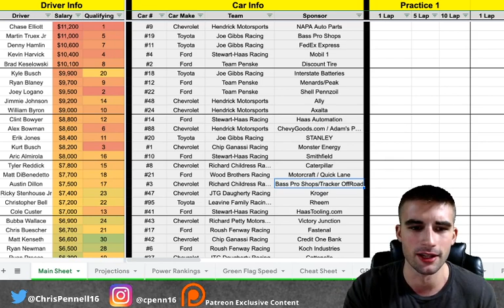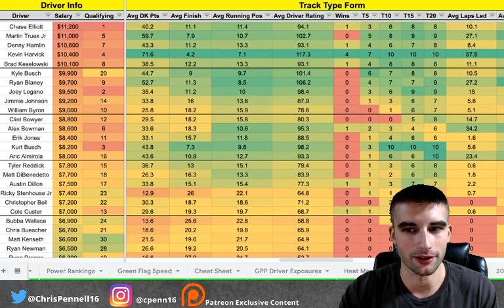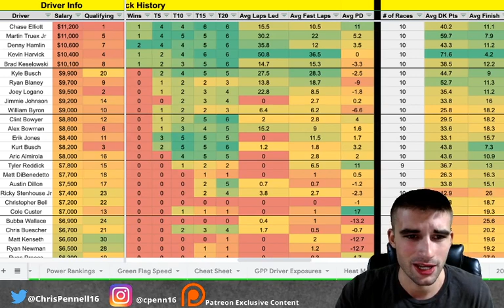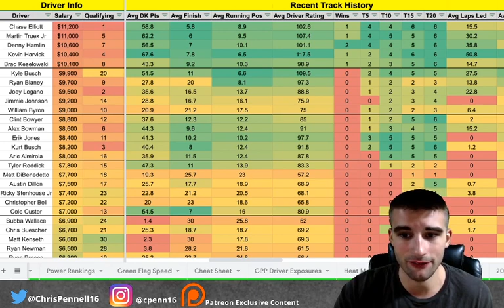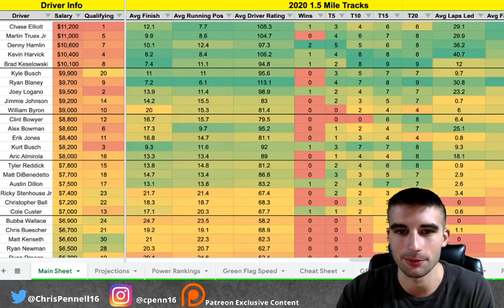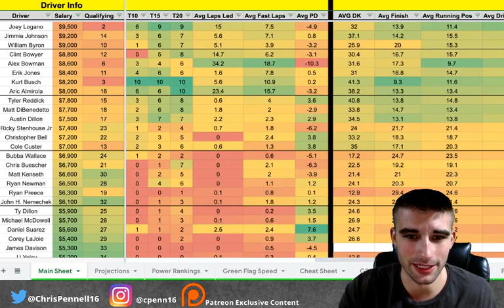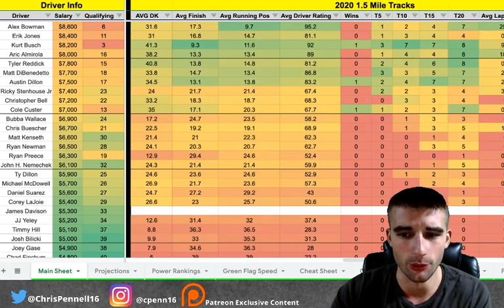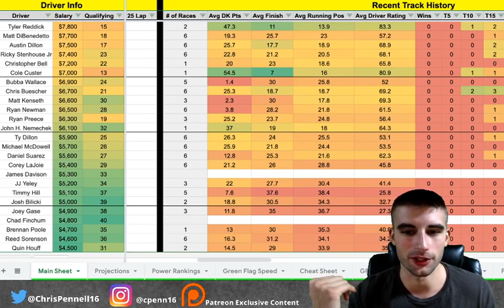Draftkings NASCAR DFS Picks | Hollywood Casino 400 | Kansas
Hey everyone welcome to the video! In this one I breakdown the upcoming Hollywood Casino 400 at Kansas Speedway